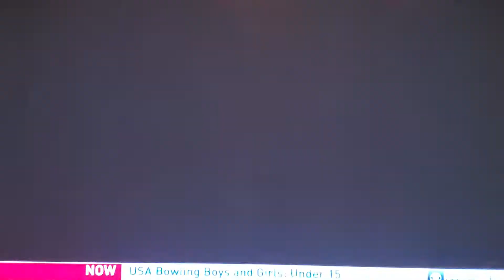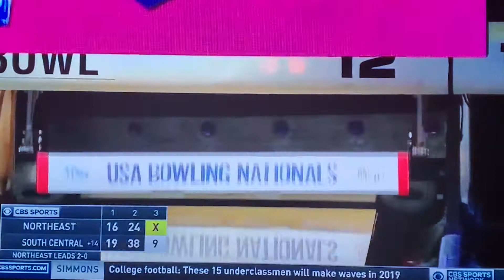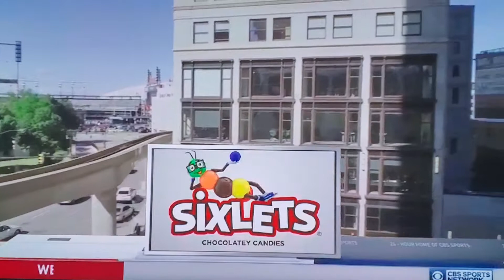20190827 MD U15 Bowling2